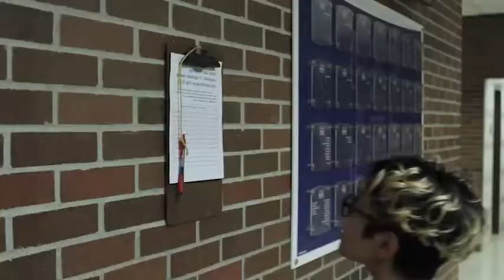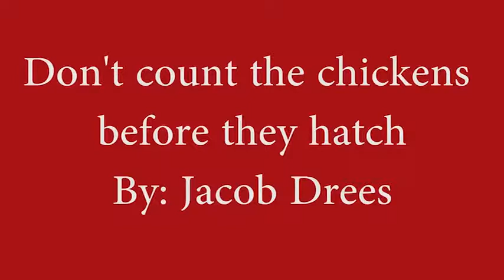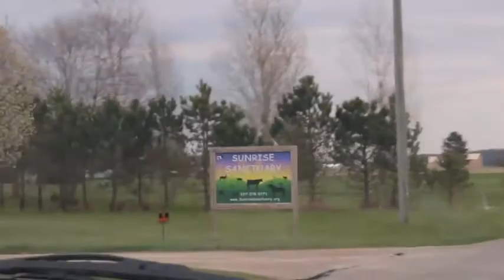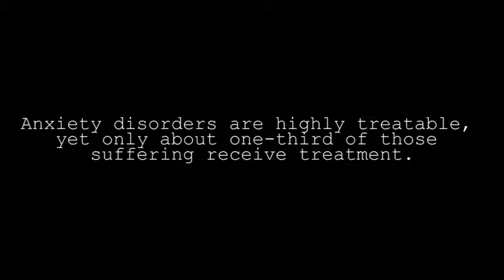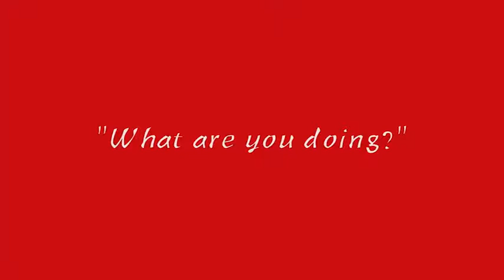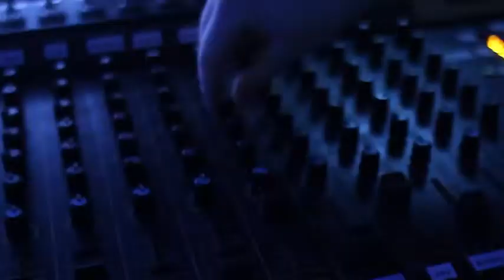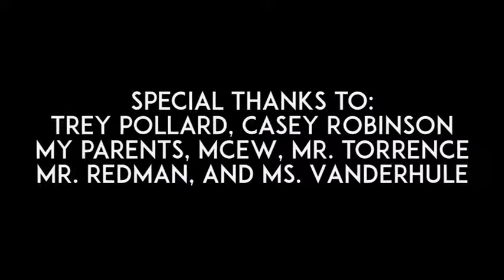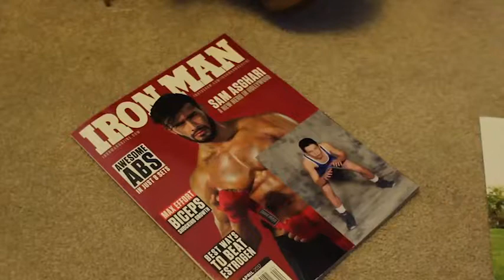2017 Hilliard Davidson Filmfest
55 Short Films and a mini sci fi feature made by 13 Davidson Seniors